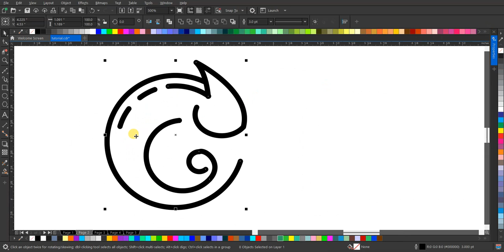Membuat Desain Logo Chameleon dalam Bentuk Lineart | Inspirasi Desain Grafis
Saksikan proses kreatif dalam pembuatan desain logo lineart yang menakjubkan, menggambarkan keunikan dan fleksibilitas Chameleon. Dari konsep hingga akhir, lihat bagaimana setiap garis dan detail diatur untuk menciptakan logo yang menarik dan berkesan.